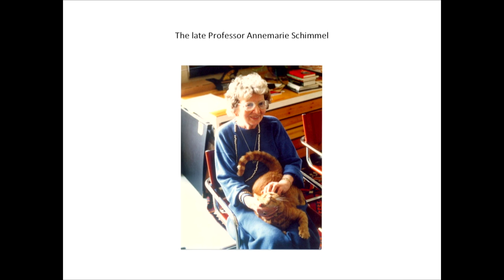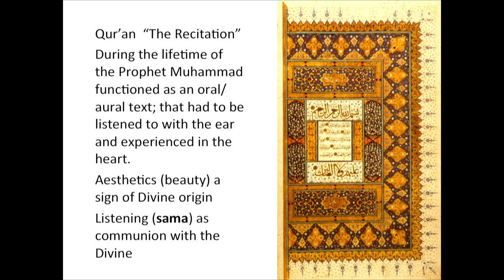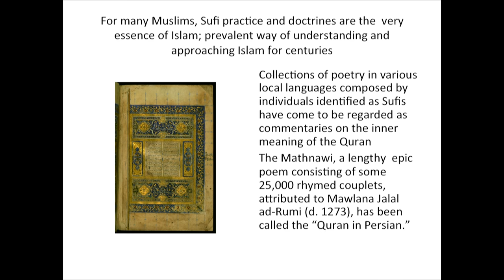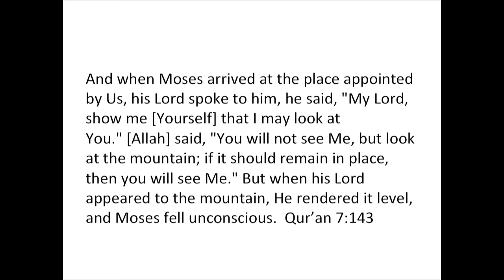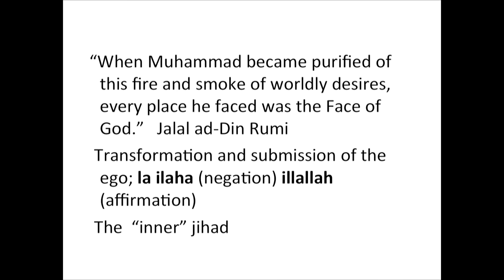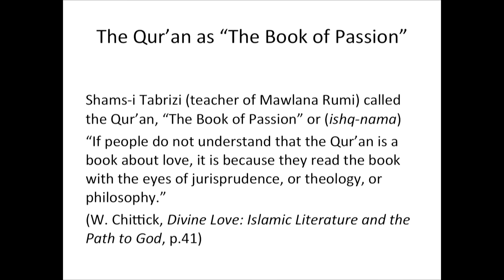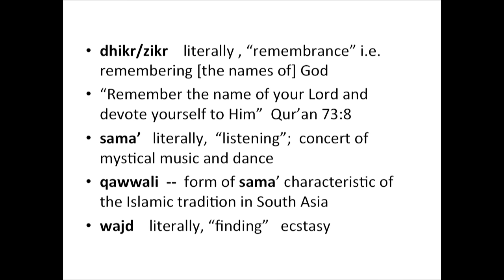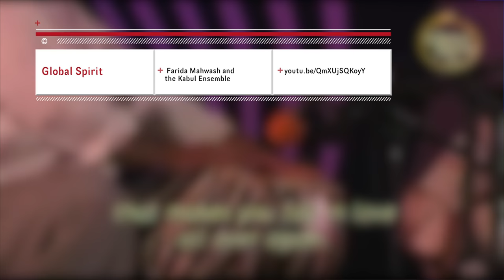Communing with the Divine: Islamic Mystical Traditions and the Arts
In this lecture, Ali Asani, Professor of Indo-Muslim Religion and Cultures and Director of the Prince Alwaleed bin Talal Islamic Studies Program at Harvard University, uses his expertise to discuss historic and contemporary Shia and Sufi devotional traditions.

This lecture took place on June 26, 2016 in the Aga Khan Museum auditorium and is the fifth in a six-part lecture series titled “Islam and Muslims in the 21st Century.” The series features scholars and journalists who are leading thought-provoking conversations about Muslims and Islam today.